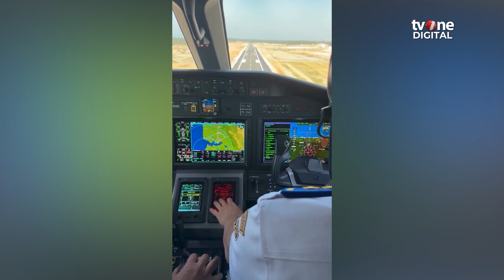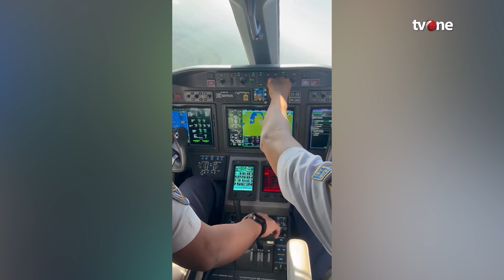Keren! Pesawat Jet Mendarat Perdana di Bandara IKN, Ditumpangi Menhub | OneNews Update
OneNews Update, - Keren! Pesawat Jet Mendarat Perdana di Bandara IKN, Ditumpangi Menhub | OneNews Update

Sebuah pesawat Jet Longitude milik Kementerian Perhubungan berhasil mendarat perdana di Bandara Ibu Kota Nusantara (IKN), Kamis (12/9/2024). Hal itu diunggah oleh akun Instagram pribadi Menteri Perhubungan Budi Karya Sumadi. (FR01) (NAS01)

NU01
ROB01